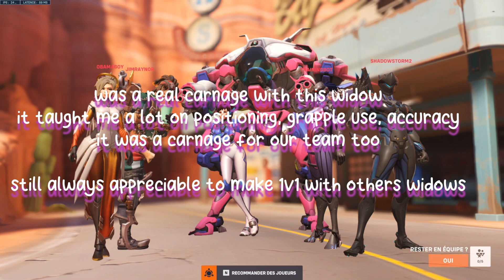Overwatch ASMR Widow One Trick !!!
(ᴗ˳ᴗ) .Hi !!. (´～`)

Track Name: "*AS YOU LIKE IT*"

           ♨️Shizukana Kutsū♨️

(￣ω￣). Good Bye !!. (* ^ ω ^)